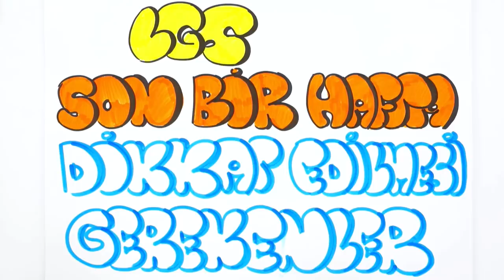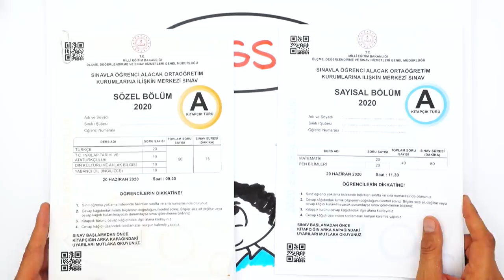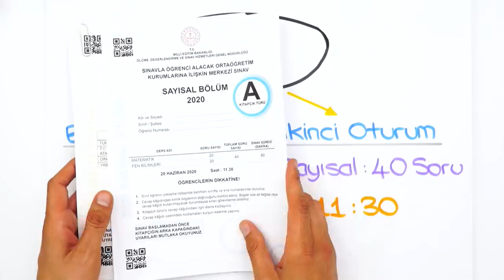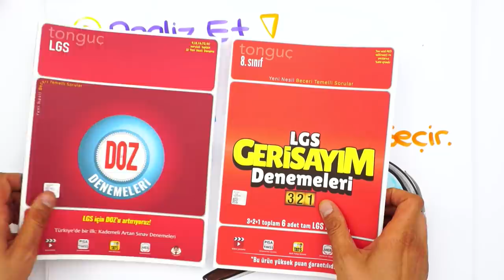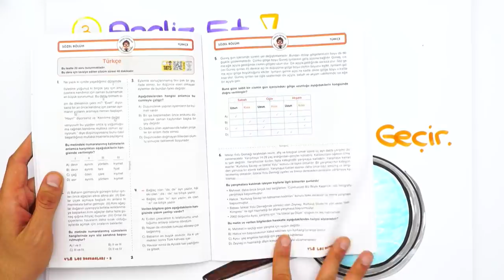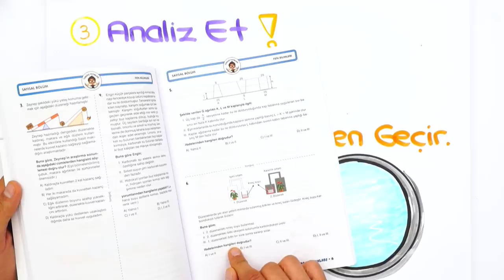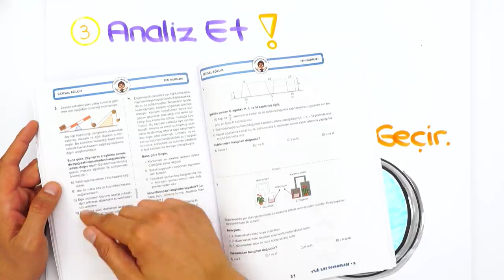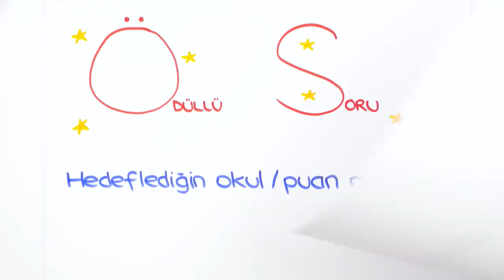SON 1 HAFTADA DİKKAT ETMEN GEREKENLER 💥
LGS'ye Son 7 Gün! Bu süreçte nelere dikkat etmeli, 1 hafta boyunca nasıl çalışmalı? Sınava kadar ne yapmamız lazım? Hepsi daha fazlası, senin için bu videoda! 🚀